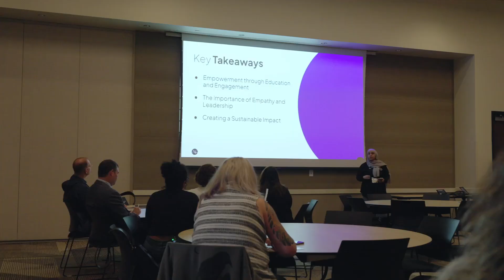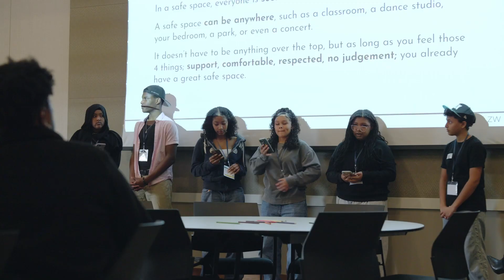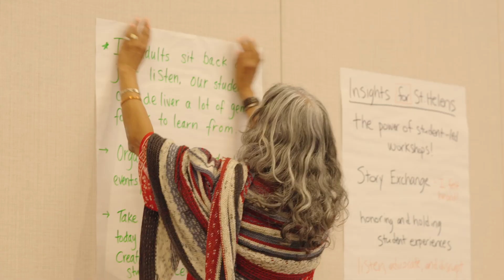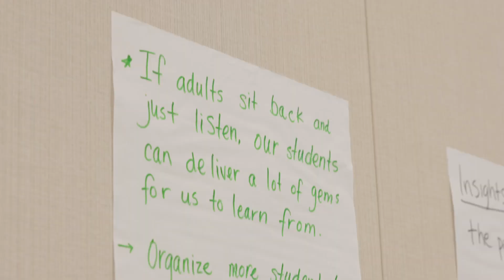How Students are Shaping the Future of Educational Equity at NWRESD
The Northwest Regional CAFE Summit is more than just a meeting; it's a movement towards real change in educational equity.

For four years, CAFE has discussed policies and practices, but the critical voices of students were often the missing piece. This summit changes that by focusing on listening—truly listening—to what students have to say about their educational experiences. They express a strong desire for inclusivity, to see their identities reflected in their educators, and for their schools to embody an environment that understands and empathizes with their perspectives.

Throughout the day, students discussed what works in education—from teaching methods and curriculums to student and family support systems, as well as policy-making. Their voices guided the dialogue, helping to shape the 2024-25 school year and influence future CAFE gatherings and educational content.

Follow along with NWRESD to see how we continue to listen, learn, and lead with student voices at the forefront of educational change.